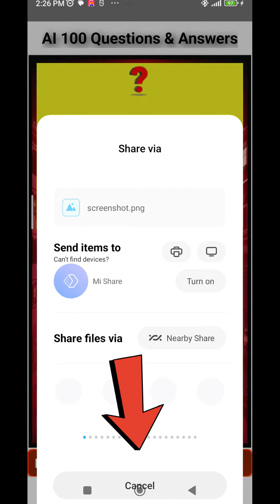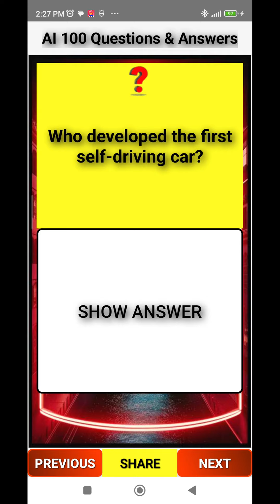AI 100 Questions and Answer | 100 سؤال وجواب عن الذكاء الاصطناعي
Artificial Intelligence (AI) is transforming the world as we know it. "100 Questions and Answers about Artificial Intelligence" provides a comprehensive guide to understanding AI, its concepts, applications, and implications. Whether you're a student, professional, or simply curious about AI, this app offers valuable insights through 100 carefully curated questions and answers.

Features:

Detailed explanations of AI concepts and technologies
Real-world applications of AI in various industries
Impact of AI on society and future trends
Quizzes to test your AI knowledge
Share questions and answers with friends
Works offline with a sleek, user-friendly design